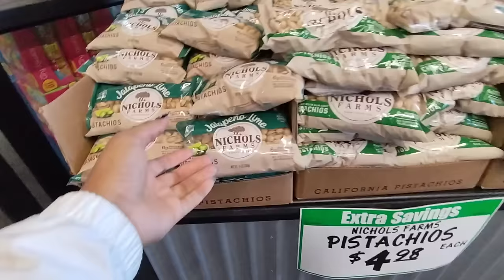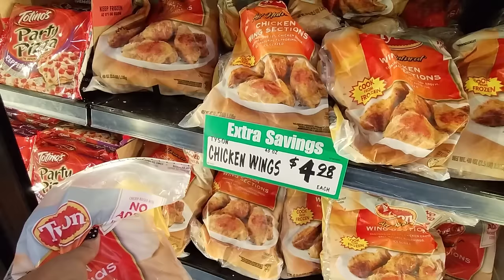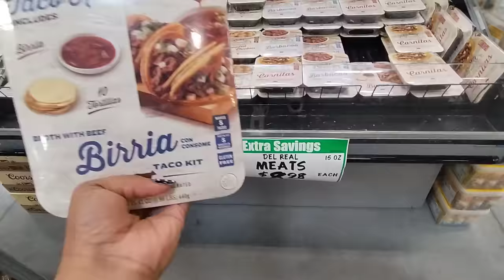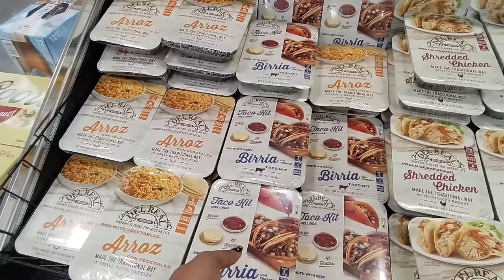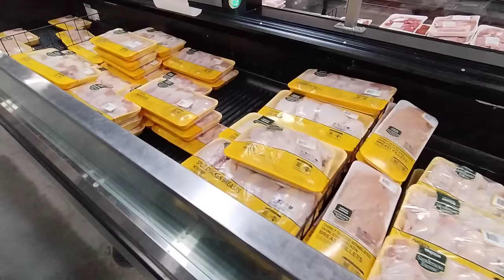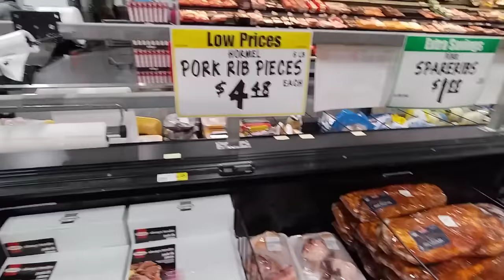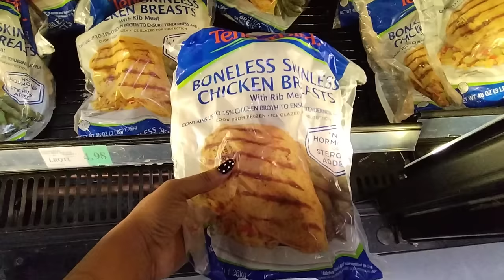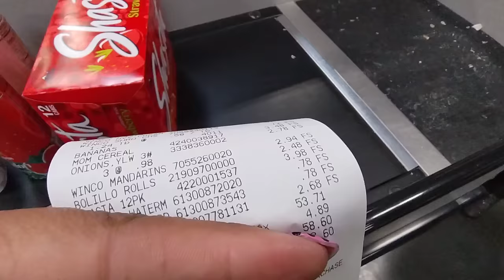SHE'S OUT BUYING FOOD FOR HER FAMILY AT WINCO ON A BUDGET 💰 SHOP WITH ME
Happy Sunday everyone today I'm grocery shopping at Winco.